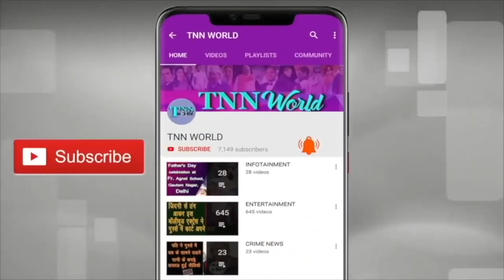'गर्व से कहो, हम हिन्दू है'- BJP नेता Shakti Thakur का ये इंटरव्यू दिल छू लेगा | TNN WORLD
शक्ति ठाकुर सह प्रसिद्धि प्रमुख भारतीय जनता पार्टी नागपुर से आज हमारे साथ इस खास बातचीत में.